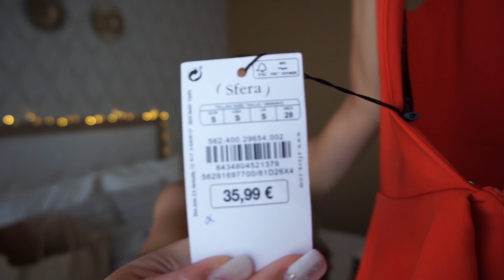HAUL REBAJAS JULIO 2019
Lo mejor de las rebajas¡¡¡¡¡